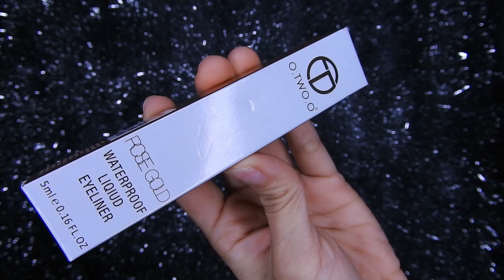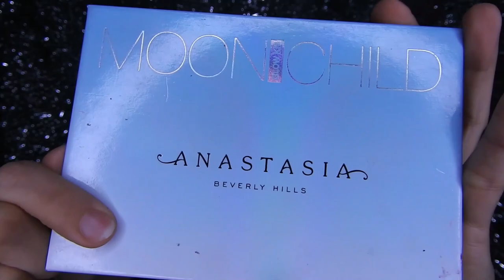TUTORIAL DE MAQUILLAJE FACIL PARA CUALQUIER OCASIÓN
💕PALETA  O.TWO.O Official 💕envios a todo pais 🖤 hermosas